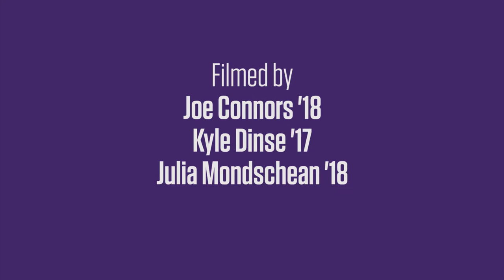Expectation vs. Reality: Small Town College Life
Come on a journey through the expected and unexpected down- and upsides of life at Knox College, friendly to a fault!